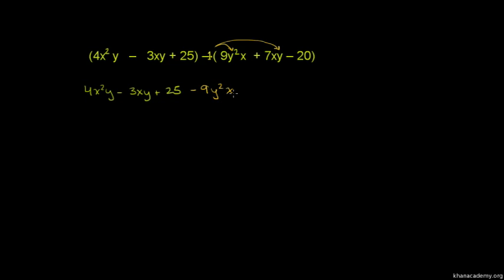Subtracting polynomials with multiple variables